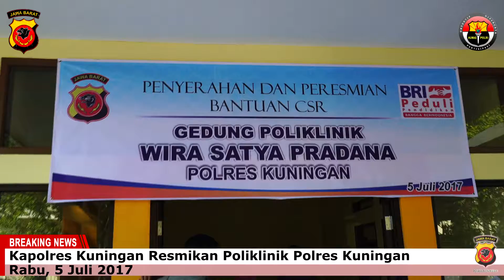Kapolres Kuningan Resmikan Poliklinik Polres Kuningan